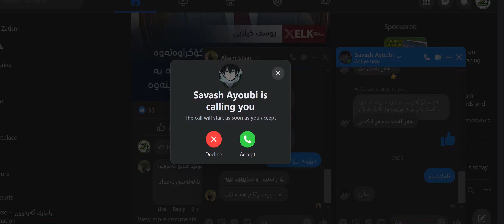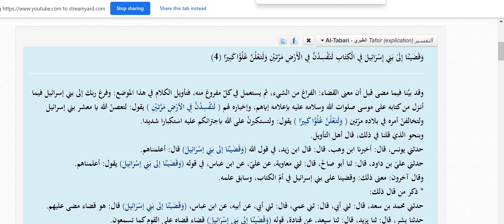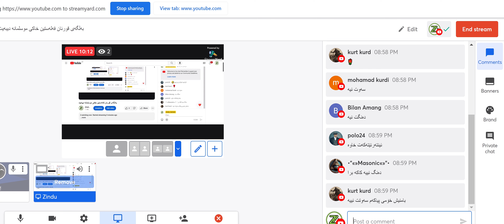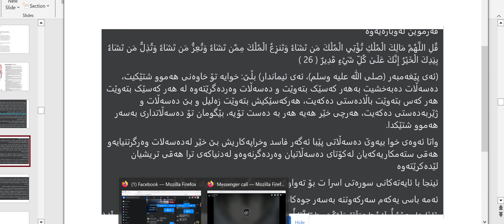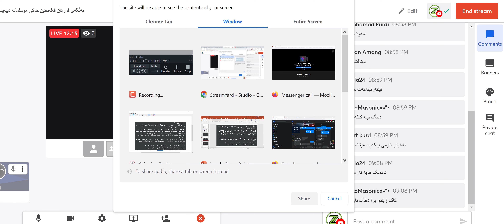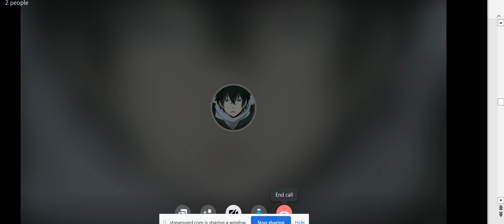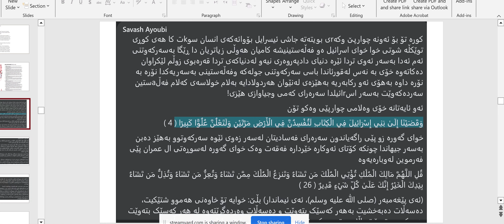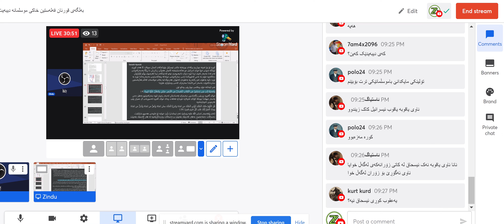تەحەدای غیلمانێکی مامۆستا ماکوان کەریم لەسەر سەلماندنی ئیسرائیل کە خاکی فەلەستینە